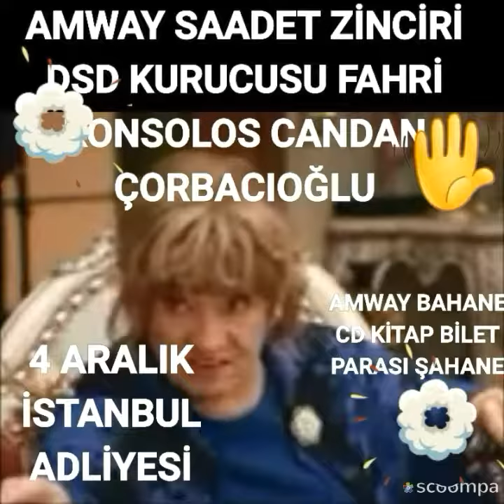Amway ev toplantıları, jet sosyete bölükbaşı fırat kurmalı saadet zinciri çetesi ELMAS LİDER NURSEL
Amway TÜRKİYE BÜYÜK TAKIM bölükbaşı fırat kurmalı saadet zinciri çetesi sahte üye kayıtlarına devlet sessiz kalmadıAMWAY TÜRKİYE DEKİ SAHTEKARLIKLARINI YAGERBRİTT İNTERAKTİF LTD ŞTI VE FİRATWORLDWİDE LTD ŞTI ÜZERİNDEN YÜRÜTMEKTEDİR DEVLETİN ÜYELERDEN AİDAT ÜCRETİ ALINMASI YASAĞINDAN SONRA MERİH NİLÜFER BÖLÜKBAŞI VE HATİCE FIRAT MEHMET MURATOĞLU NA AIT ŞIRKETLER CD KITAP SEMINER BILETI KAMP ADI ALTINDA (SEP) ÜYELİK SİSTEMİ KURARAK AMWAY ÜYELERİNDEN EN AZ BİN TL YILLIK ÜCRET ALMAYA DEVAM EDİYOR, DAHA ÖNCE YILLIK 50 DOLAR OLAN ÜCRETİ AMWAY SAADET ZİNCİRİ NE AKTARILIYOR DİĞER KALAN PARA ÜÇLÜ ELMASLAR VE CD KİTAP SEMİNER BİLETİ ALMAZSANIZ SİZİ SİSTEMDEN ATARIZ DİYEN DİĞER AMWAY LİDERLERİ ARASINDA PAY EDİLİYOR, KREDİ KARTINIZI AMWAY HARİCİNDE KULLANAN İNTERAKTİF EĞİTİM LTD ŞTİ VE FIRAT WORLD WIDE (FWW) ŞİRKETLERIN MAHKEME KARARI İLE AMWAYLE BAĞLANTILARI OLMADIĞI KARARI ÇIKTI, 25 YILDIR AMWAY 100 MİLYON SAHTE ÜYE 200 MILYON SAHTE FATURA KESEREK LİDER DURUMDA, BU SAHTEKARLIĞINI BAS AKTÖRÜ HIRVATİSTAN FAHRİ KONSOLOSU CANDAN ÇORBACIOĞLU VE EKIBI İLE TÜM BİLGİ VE BELGELER TARAFIMIZCA TOPLANDI, 4 ARALIK 2018 DE Kİ MAHKEME DAHİL DİĞER FİKRİ SİNAİ HAKLAR MAHKEMESİ, TİCARET MAHKEMELERİNE, GÜMRÜK VE TİCARET BAKANLIĞI, MALİYE BAKANLIĞI, KÜLTÜR VE TURİZM BAKANLIĞI NA GEREKEN HER ŞEYİ ANLATMAYA HAZIRIZ, SUSTURMAK İÇİN TEHDİT DARP HAKARET GASP KÜFÜR REHIN ALMA OLAYLARI GERÇEKLEŞTİREN AMWAY TÜRKİYE BÖLÜKBAŞI-FIRAT KURMALI SAADET ZİNCİRİ ÇETESİ NE HAPİS CEZALARI VERİLMEYE BAŞLANDI İLK CEZA ELMAS LİDER NURSEL FIRAT, YAŞASIN ADALET DİYOR SONUNA KADAR MÜCADELE YE DEVAM KAMUOYUNA DIYURULUR#sibeksemerci#artistry